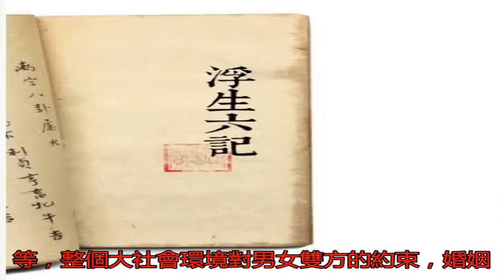清朝男子擇婦、女子擇婿分別從哪三個方面考量？ _婚姻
原標題：清朝男子擇婦...